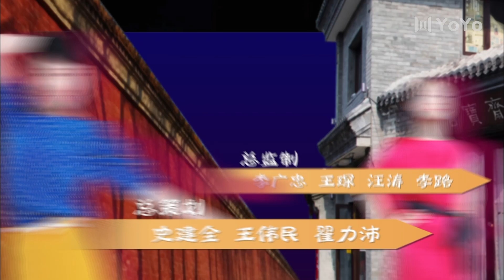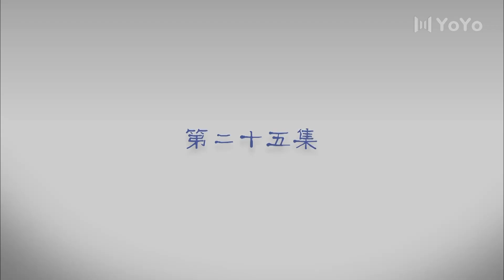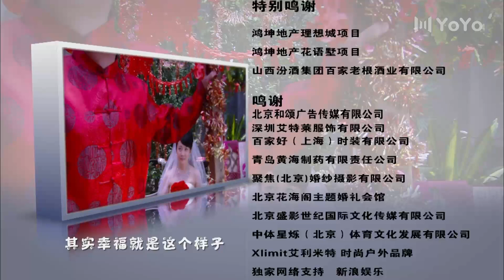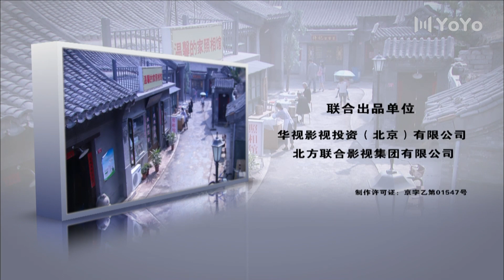【独家首播】家事也是事 25 | 单身老爹和女婿们的家庭囧事，三个男人也是一台戏（韩童生/张桐/娜仁花/郝平/果静林）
开照相馆的老鳏夫周解放苦苦追求的退休美术教师秦玉就要出国了，走之前她留了一句话，只要周解放把他的小女儿周小花嫁出去，她就回来和周解放完婚。周解放不想让自己的晚年幸福就这么溜走，他召开了家庭会议，让小花姐姐周小红现身说法，逼小花赶紧找对象，周小红嫁给研究甲骨文的考古学副教授李全，这个婚姻是老周眼里的荣耀。最后，被逼无奈的周小花声明自己已经有男朋友了。